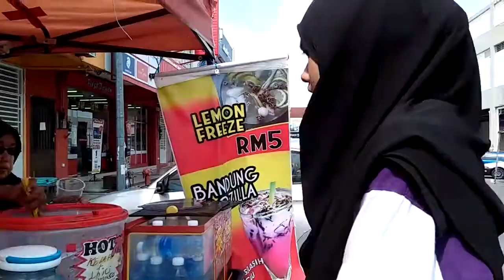Air Kelapa Ekslusif